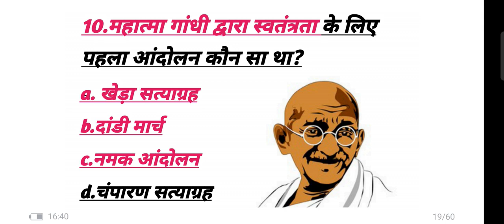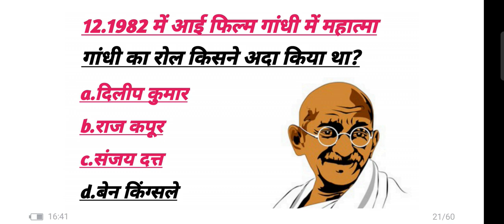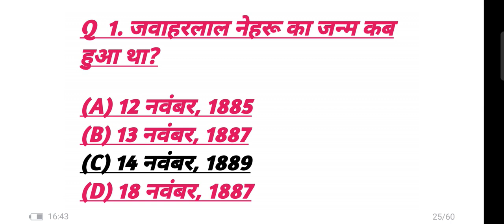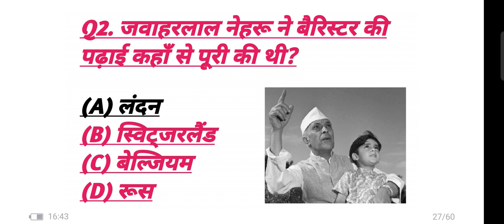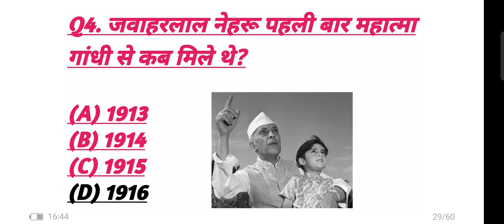25 gk questions in hindi । 15 gk questions । 25 sawal jawab in Hindi । 15 general knowledge question